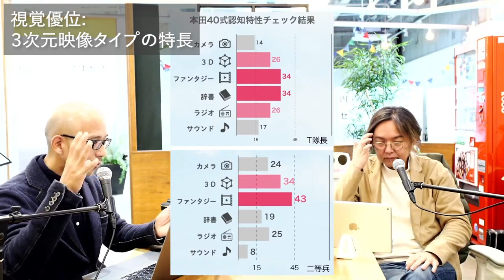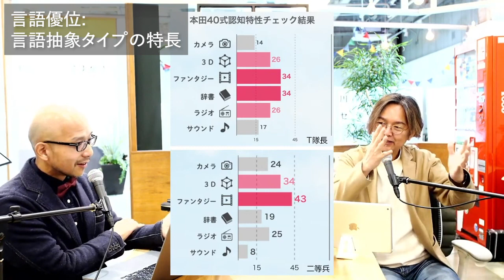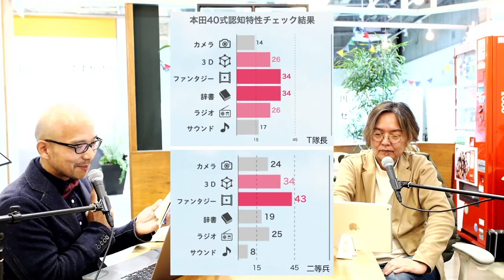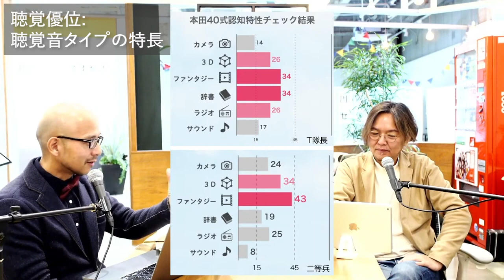脳の使い方の違い〜認知特性から見た6つのパターン〜【本田式認知チェック】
「医師のつくった頭の良さテスト（小児発達医 本田真美 著）」をもとに、頭の良さについて考えます。
得意な方法で才能を伸ばそう！

脳の得意な方法で才能を伸ばす〜本田式認知特性で知る思考のクセ〜【M8小隊.ライブ】